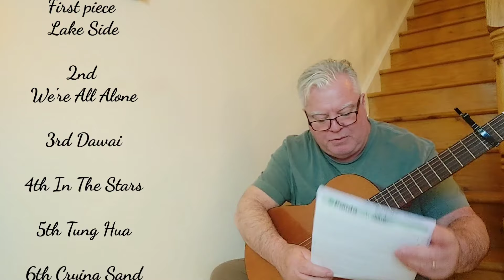Cinderella Goes Fishing Part 2.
Funny fishing video waterville Co kerry